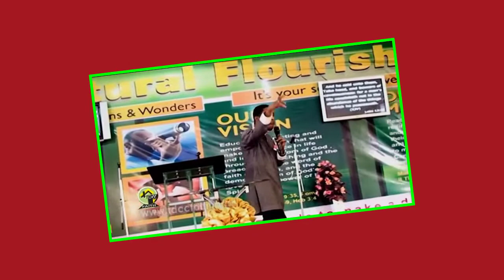Apostle Faithman Ogboada - Speak To The Wind